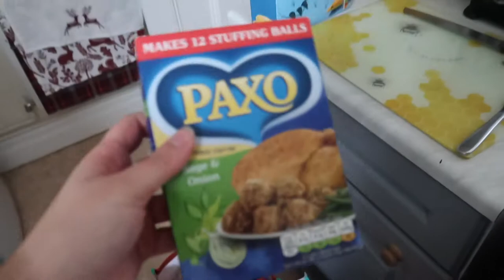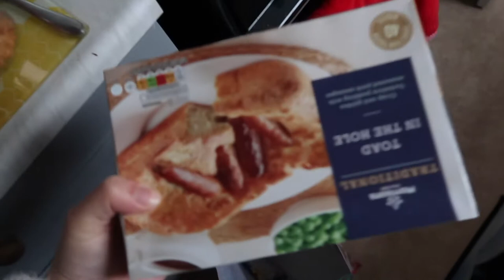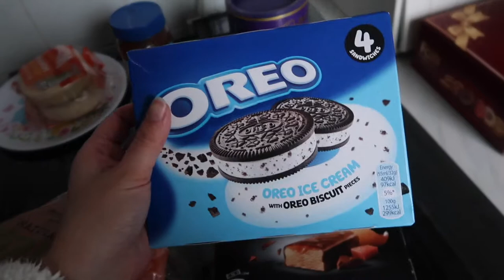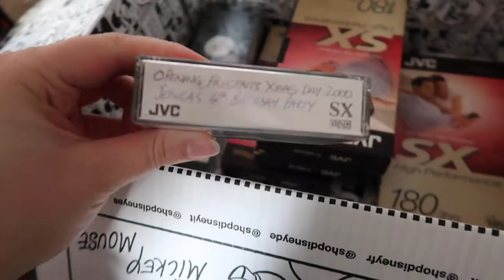Big Food Shop and Christmas VHS Memories • VLOGMAS 2020 DAY 10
Hey Everyone!
Welcome to Day 10 of Vlogmas! Were getting into the swing of things now with this daily vlogging thing haha! But today I went through some of my old vhs videos and watched christmas day from 20 years ago! Oh how things have changed, especially the mobile phones!!

Merry Christmas to you all, I appreciate you so much!

We are Jess and Tom, a couple from Leicestershire who LOVE all things Disney and home decor related! We have recently set out on the new journey of living together so expect all the home vlogs but we enjoy going out and exploring so much more! We would love for you to join us on this adventure we are on..fingers crossed it takes us to Disney!!